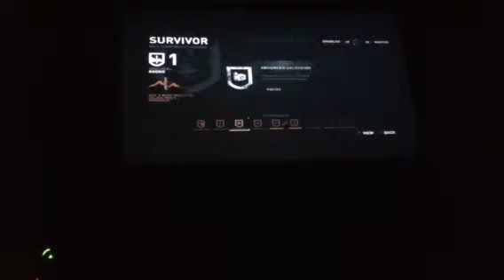Lets play TombRaider with Tristan ep.3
I love this game and again apologize for the quality